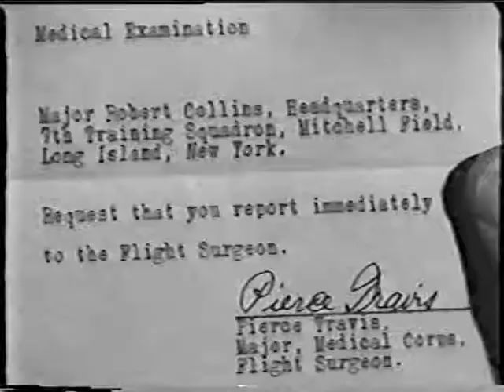Eddie Hall w/ Bob Cummings - "You Came Along" - 1945